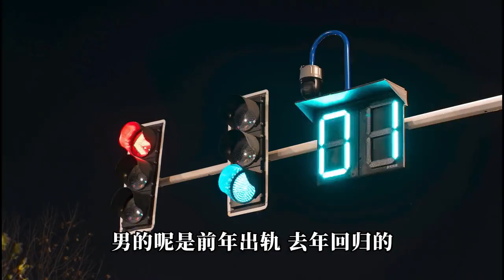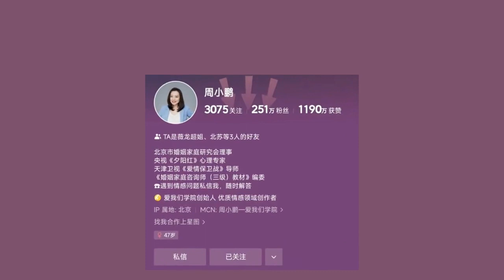背叛回归后，怎样才能让日子越过越好？除非你能够接受三件事